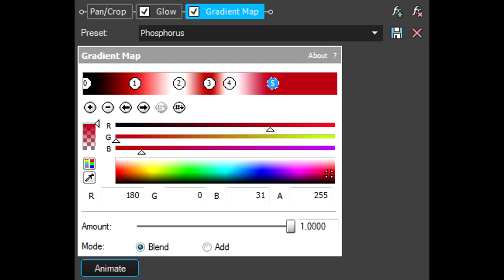How To Make Phosphorus Effect